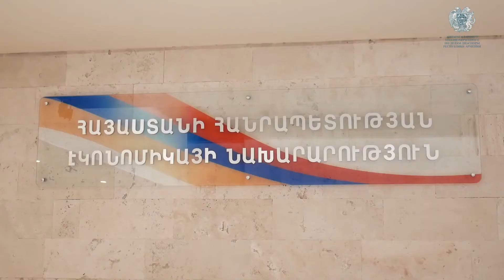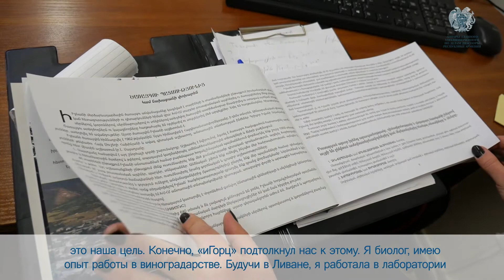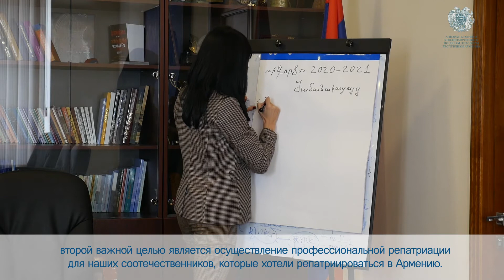Дневники «иГорц» 2020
[Russian version]

❗️Мы продолжаем рассказывать об участниках программы «iGorts» 2020 - армянских специалистах из диаспоры, работающих в системе управления РА.

✅На этот раз знакомим вас с Нарине Мартиросян, которая репатриировала из Ливана с семьей и сейчас работает в министерстве окружающей среды.
✅Ани Испирян из России также планирует после завершения программы «iGorts» продолжить свою жизнь в Армении. Сейчас она работает в министерстве экономики.

🔺Если вы также хотите работать в государственной структуре РА и содействовать развитию Родины, подавайте заявку в «iGorts-2021» по ссылке